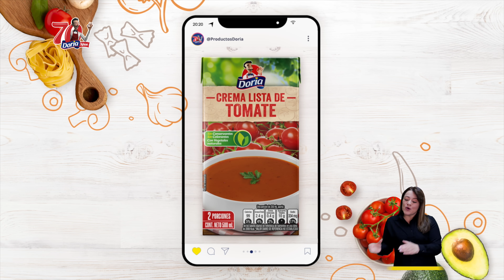Por todo lo que amas, hoy somos Productos Doria.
Somos 70 años de historia nutriendo lo que más amas... somos Productos Doria y estamos listos para continuar llenándote de ideas para preparar deliciosas recetas.